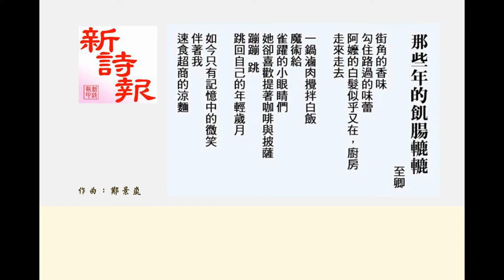那些年的飢腸轆轆_新詩新樂_郭至卿詩_鄭景嵐曲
【.新.詩.新.樂.】.歡迎分享.
‹ 那些年的飢腸轆轆 › 詩：郭至卿 /曲：鄭景嵐
原詩刊於新詩報2017/7/30第75期 Lin Scott

歡迎FB分享、及其他完整影音方式之連結分享。再製利用者請聯絡以取得授權，謝謝！